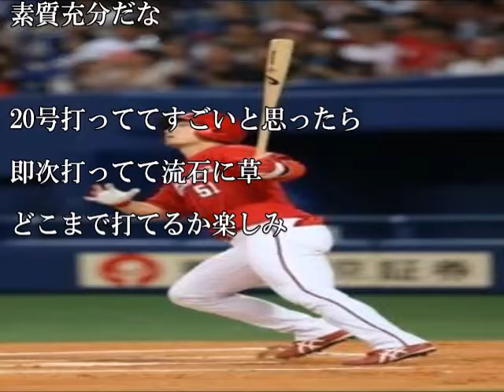【カープ】鈴木誠也２１号ｗｗｗｗｗｗｗｗｗｗｗｗｗ